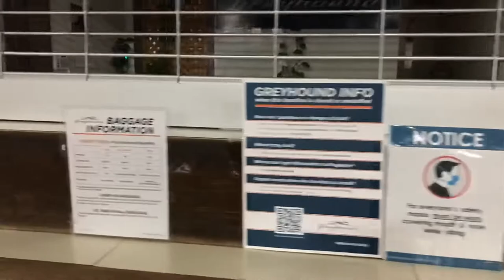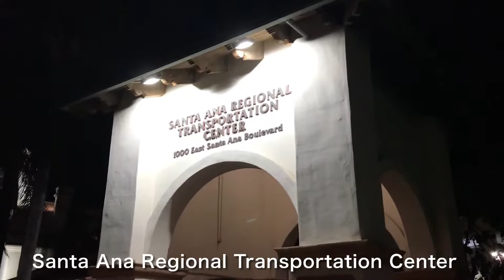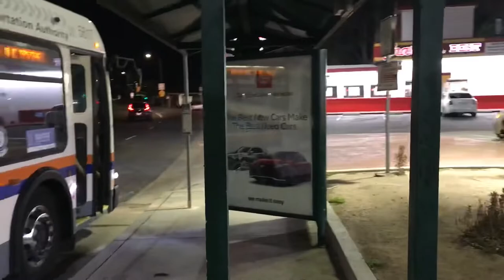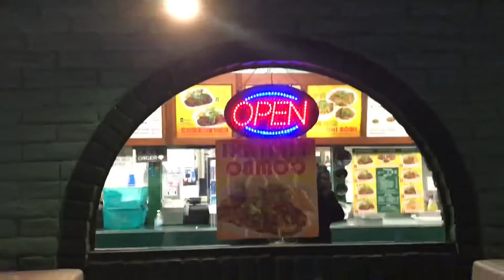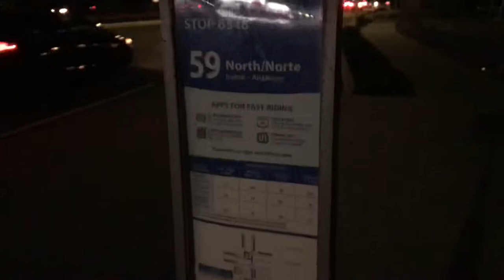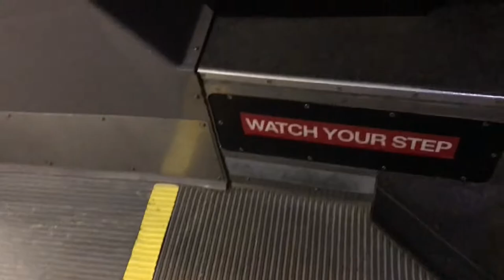[ Amtrak Station ] Short trip of Orange County Bus 59, Santa Ana in California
Visited Amtrak Santa Ana Station in California (November 26, 2021)

Santa Ana Transportation Center was completed in 1985. This transportation center is not a historic building, but designed in a Mediterranean Revival Style and complements of the region’s older building stock.

This transportation center is currently served by Amtrak, Metrolink commuter rail, Greyhound Bus and local buses.